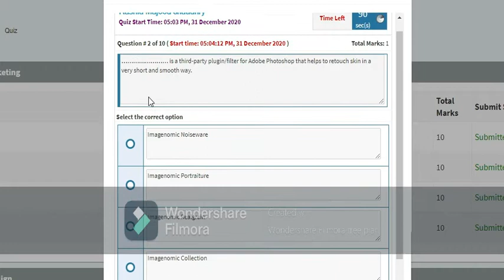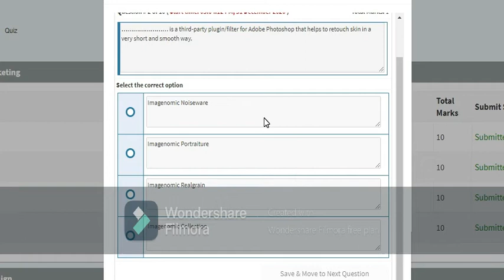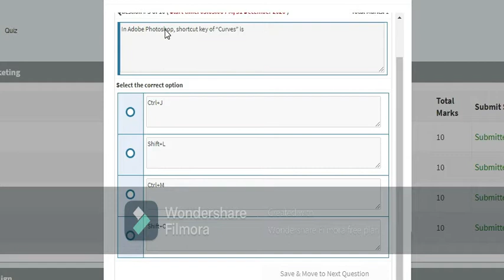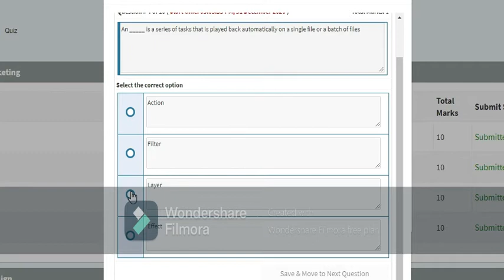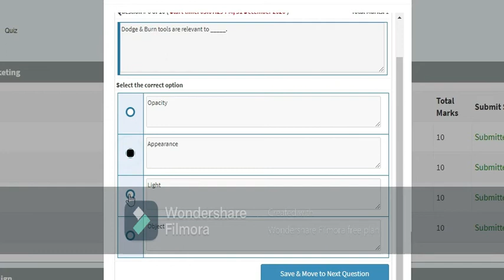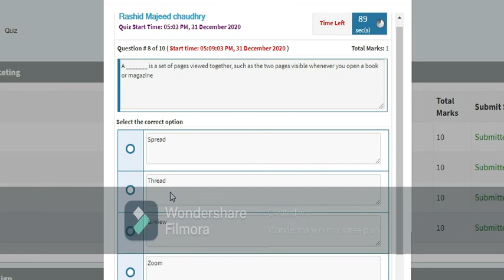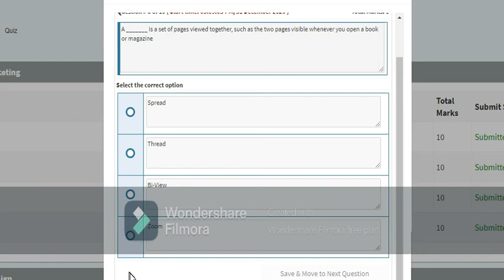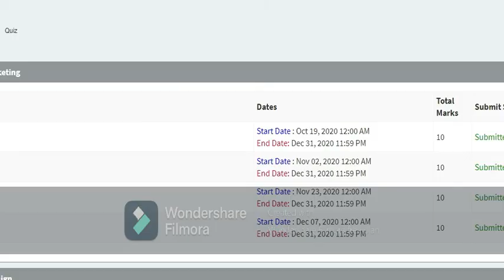Digiskills Graphic Design Quiz no 3 Solution batch 8 2020 | Environment4.com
Digiskills Graphic Design Quiz no 3 batch 8 2020
Digiskills graphic design quiz 3 batch 8 2020
Graphic designing quiz no 3 batch 8 2020